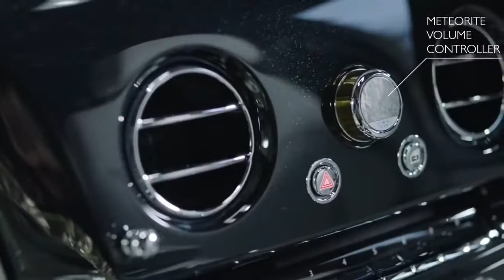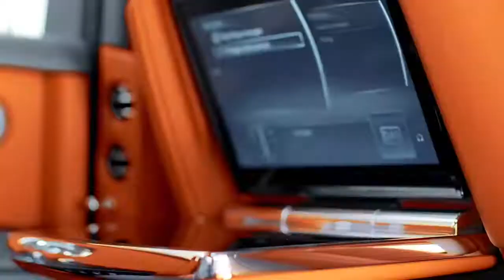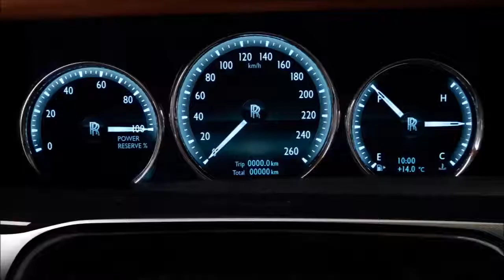2020 Rolls Royce Phantom Tranquility - BEST CAR IN THE WORLD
2020 Rolls Royce Phantom Tranquility - BEST CAR IN THE WORLD